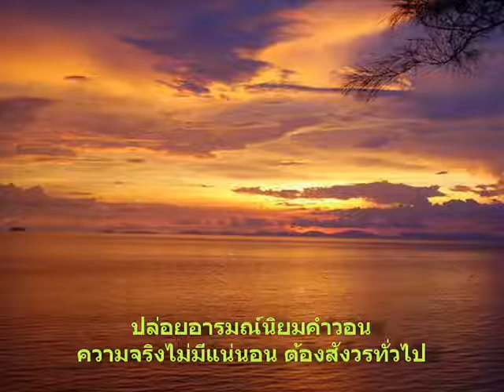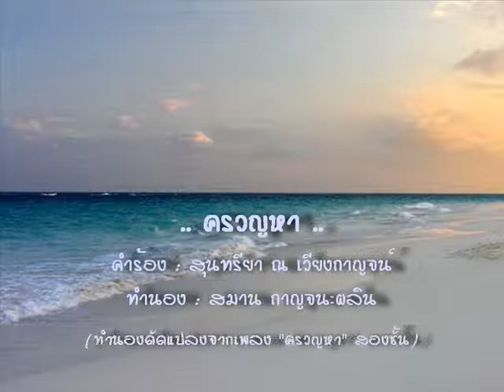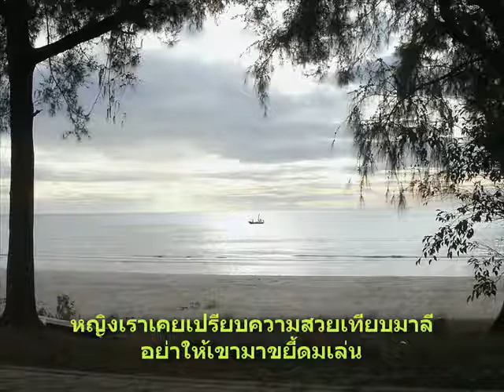ครวญหา วิไลวรรณ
ต้นฉบับร้องโดย เพ็ญศรี พุ่มชูศรี
ขอบพระคุณครูเพลงทุกท่านที่เกี่ยวข้องครับ